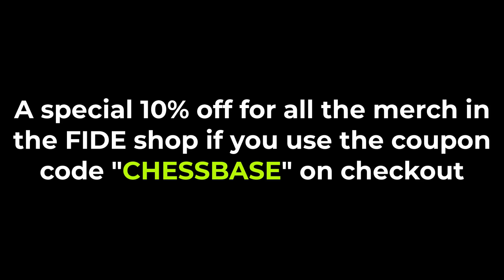Don't miss the end of this game | Nakamura vs Abasov | FIDE Candidates 2024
Hikaru Nakamura after his loss to Vidit Gujrathi in the 9th round was in a must-win scenario against Nijat Abasov in round 10 of the FIDE Candidates 2024. The good news was that Hikaru had the white pieces. The downside was that Nijat played the Petroff. Check out the game to see the stress involved of playing chess at the highest level in a must-win scenario and Hikaru's immense will to win.

FIDE has completed 100 years of existence and to celebrate that occasion, they have launched their shop. They ship all across the world.